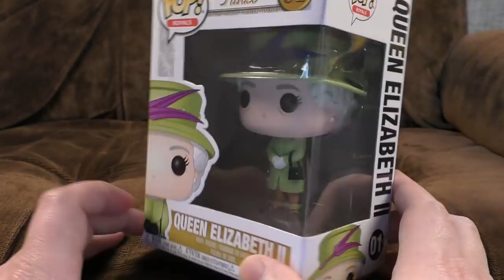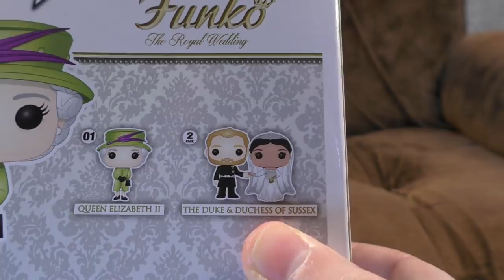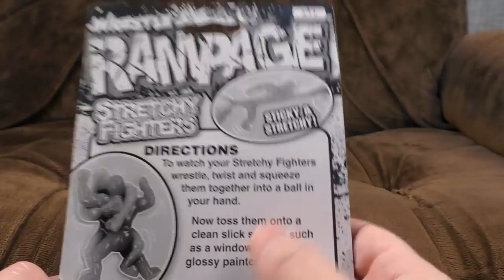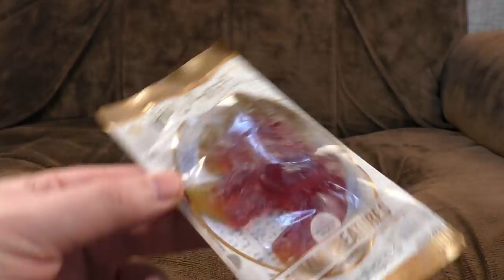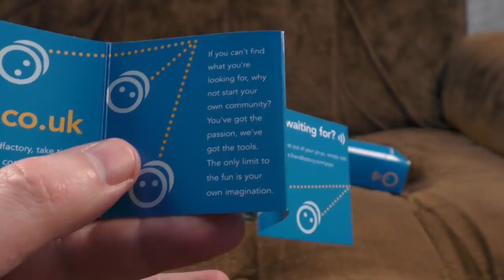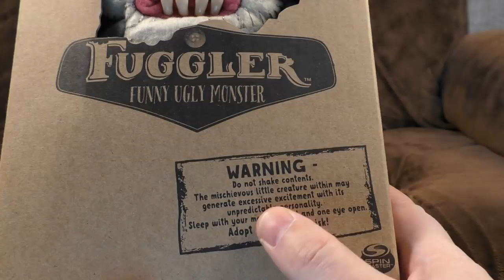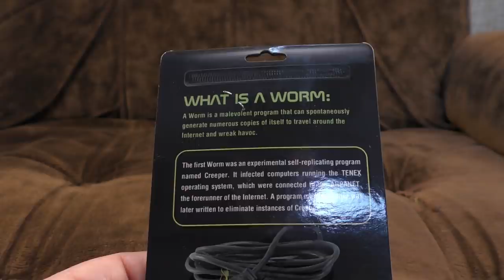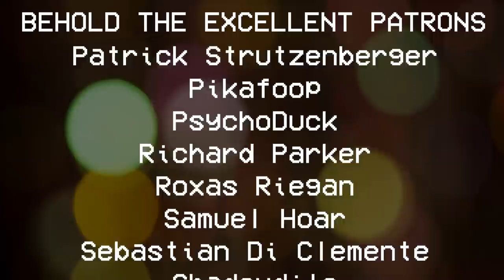10 Items I Never Showed You | Ashens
It's only been 8 years since the last Winter Clearout video! Too soon for another?
Well anyway - we've got crazy cuddly toys, celebrity doll heads, ghost traps, sticky wrestlers and various items that probably should not exist. Hooray!